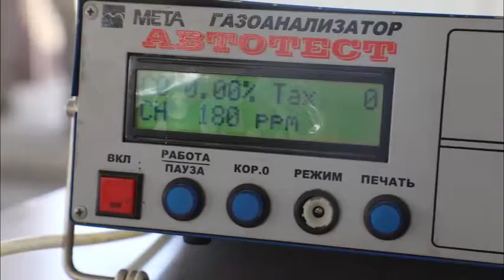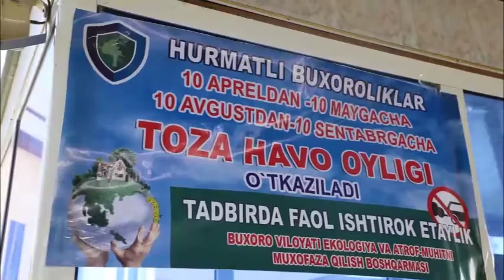Hamkorlikdagi reyd tadbirlari davomida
Атроф-муҳит ҳамда ҳаво тозалигини сақлашга масъул идоралар ҳамкорлигида транспорт воситаси ишлаётганида ташқарига чиқараётган ифлослантирувчи моддаларнинг миқдори текширувдан ўтказилиб, белгиланган меъёрдан ортиқ бўлса, ҳайдовчиларга тушунтириш берилиб, ўрнатилган тартибда чоралар кўрилмоқда.